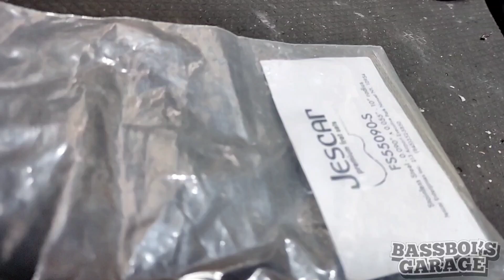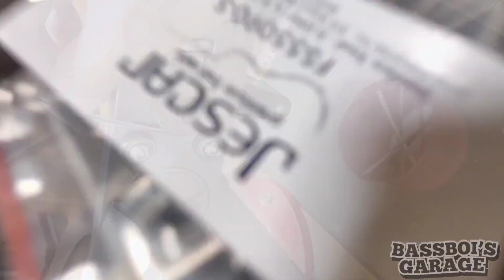PRS SE Tremonti dari Jauh bassboifretworks 235